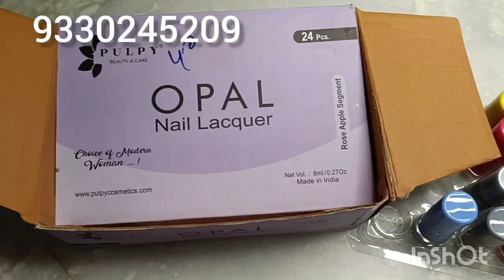PULPY BEAUTY OPAL NAIL POLISH | RS.30/PIECE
STORE LOCATION: SONARPUR PURBA BAIDYA PARA OPPOSITE ALAP ELECTRONICS AND FURNITURE